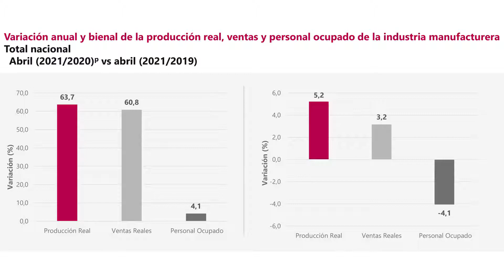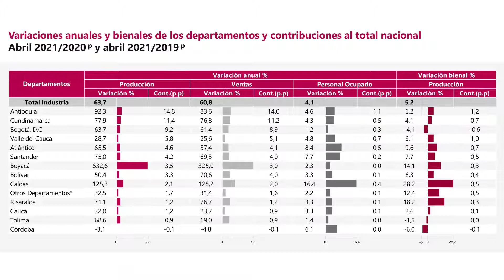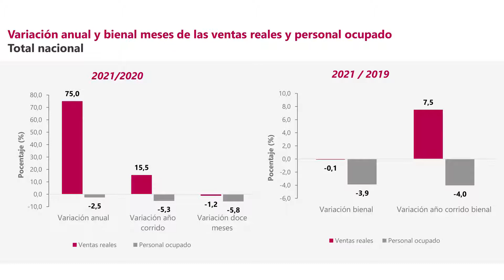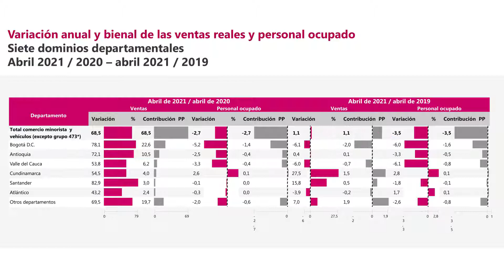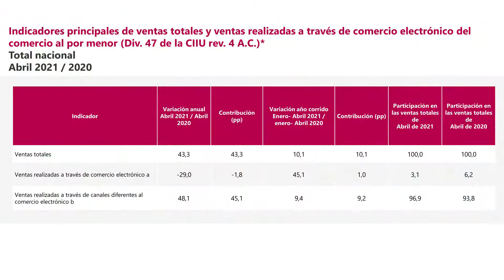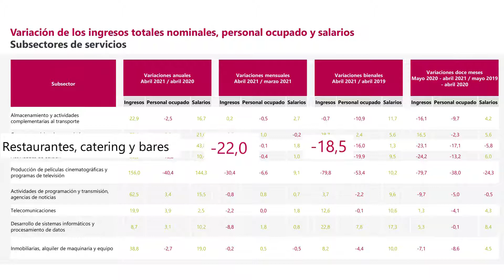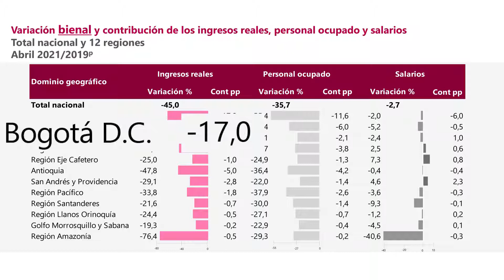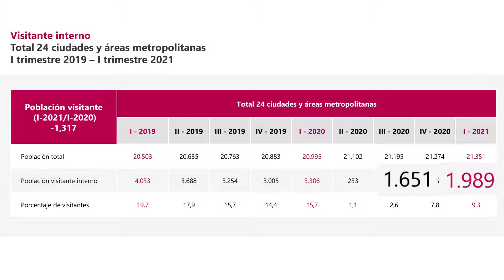Principales resultados Encuestas mensuales económicas - abril 2021